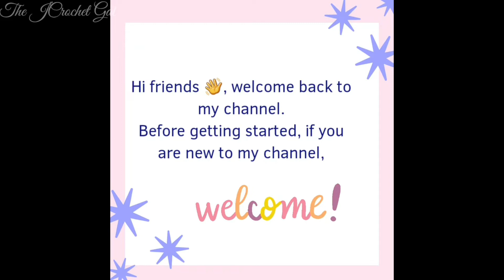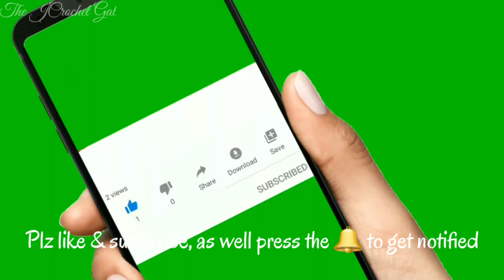My daughter's art & crafts Part 8